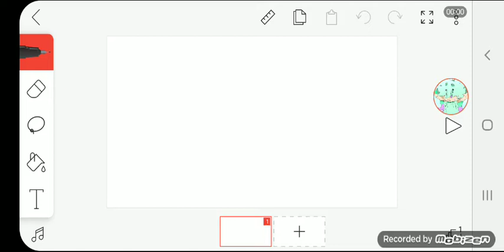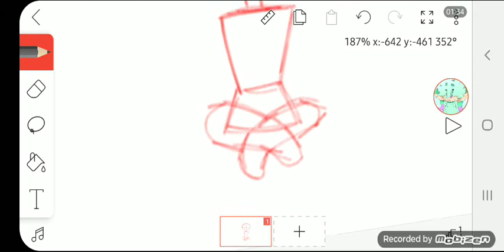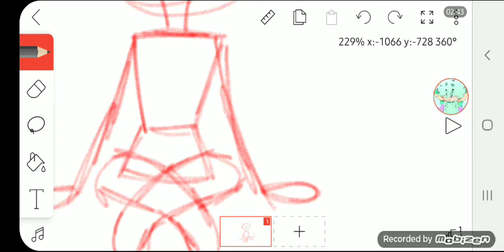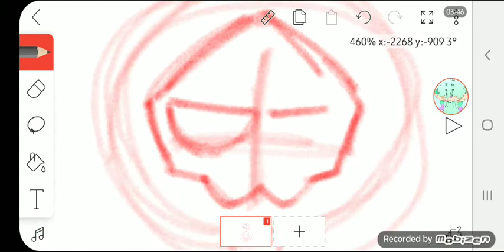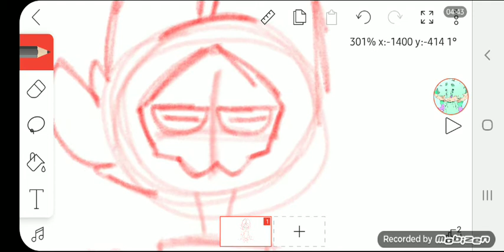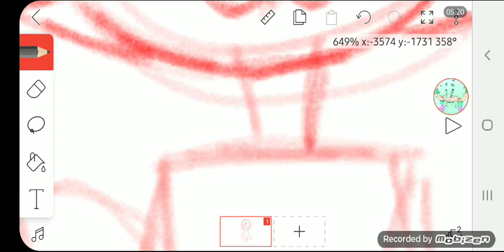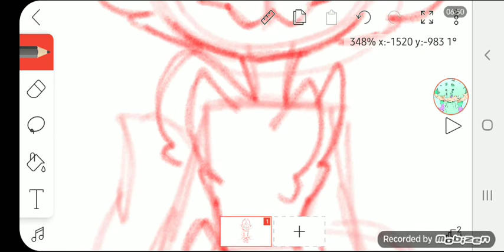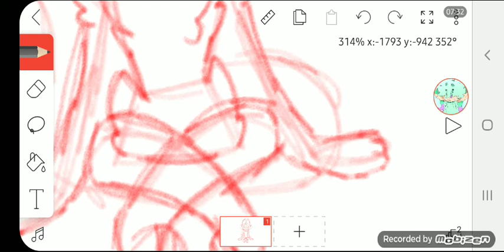Draw Puro from the game Changed (Part 1)